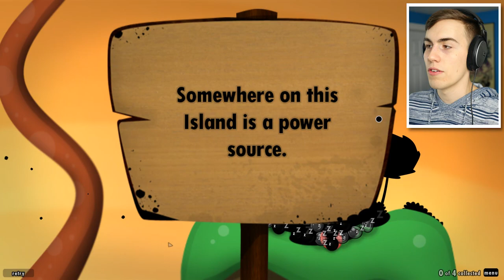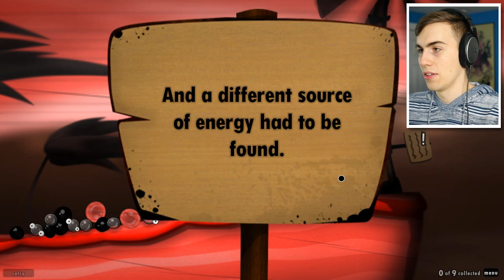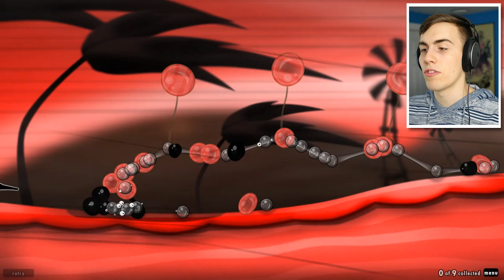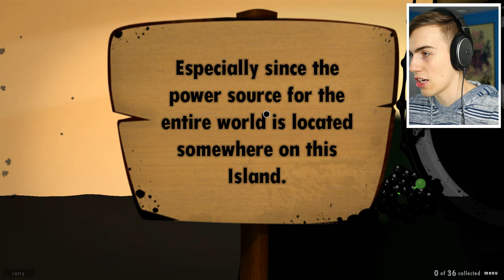LITTLE MISS BUM LIPS - World of Goo #3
I dunno who she is, but we're gonna blow her up and suck her into a pipe, obviously.